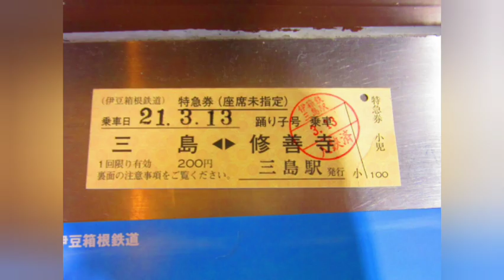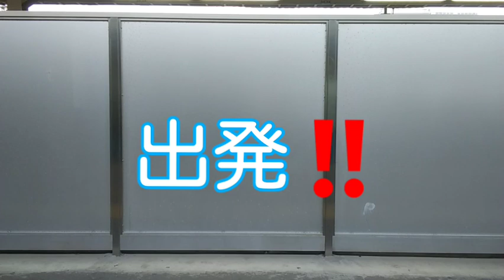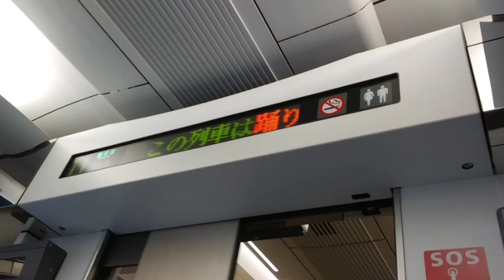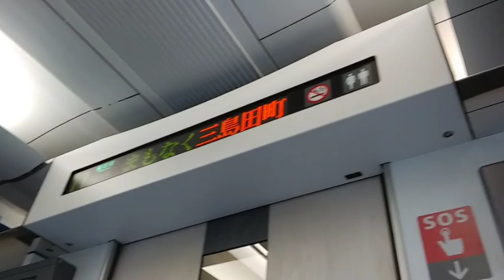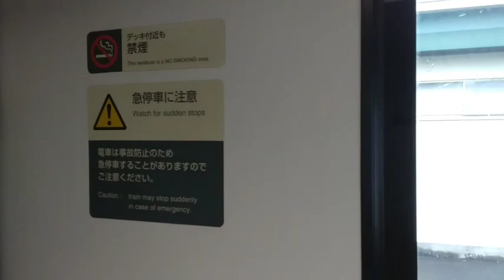伊豆箱根鉄道 営業初列車 E２５７系の特急踊り子号に乗ってきました➡️伊豆箱根鉄道線での「三島」からの乗車方法もお伝えします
【撮影内容】
伊豆箱根鉄道　営業初列車　E２５７系の特急踊り子号に乗ってきました
➡️伊豆箱根鉄道線での「三島」からの乗車方法もお伝えします

【目次】
0:16切符の買い方や導線案内
1:06　E２５７系の初の営業列車、三島到着🌠
2:52　車掌さんのアナウンス
5:52　三島田町発車時のミュージックフォン🎺

おはようライナー新宿ラストラン&車内アナウンス➡️

【鉄道写真ニュースのページもよろしくお願いします】

導入ミュージック
Start by  Regu